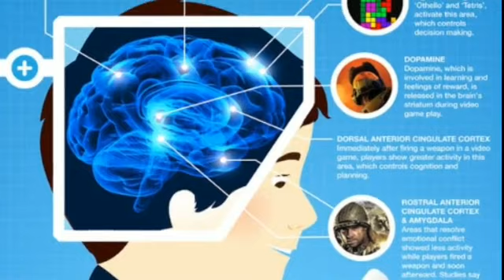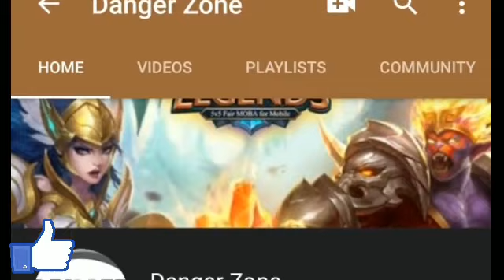PubG बैन की उठी मांग | Pubg Mobile Banned in India | Ban Chinese Apps | Pubg Ban Latest News 2020